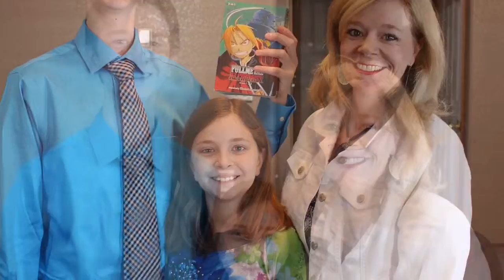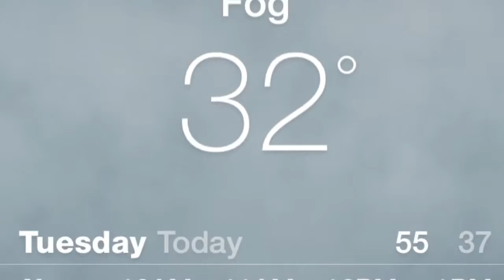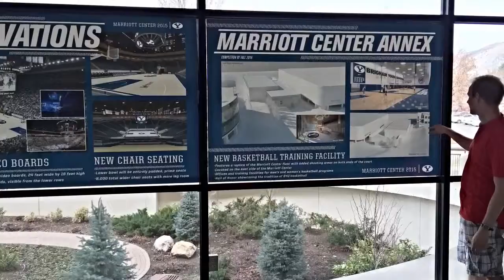2015 SPRING BREAK BYU CO